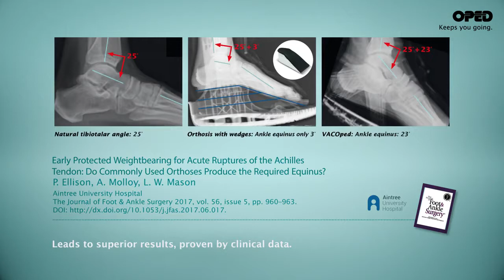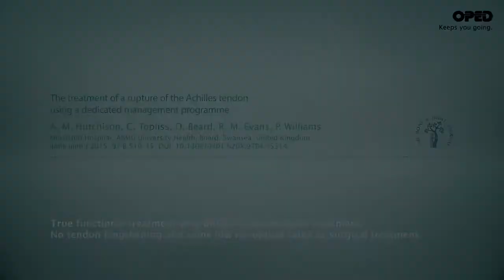VACOped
Bij een achillespeesruptuur wordt veelal de afweging gemaakt tussen een operatieve behandeling of een niet-operatieve behandeling middels gips. Maar is ook een andere optie die innovatief, bewezen én tijdsbesparend is: de VACOped. Kijk voor meer informatie